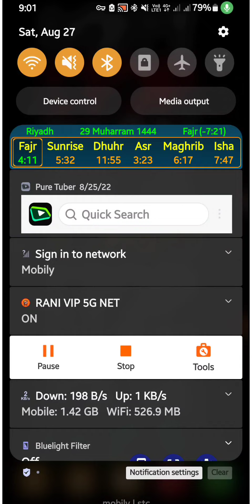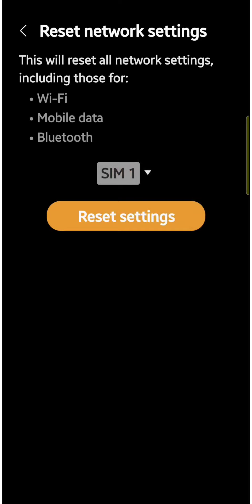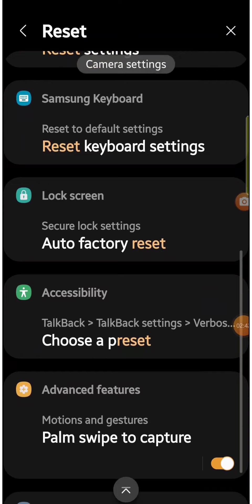how to fix overheating phone samsung A71।এই সেটিংটি করলে মোবাইল কখনো গরম হবে না স্লো হবে না।SM EMON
My page

STC__ZAIN__MOBILY___ALL AREA

Contact admin for PIN and reseller at low price is wholesale. Dollars & VPN.

কম মূল্যে পিন ও রেসালারের জন্য   এডমিনের সাথে  যোগাযোগ করুন wholesale  করা হয়। ডলার &ভিপিএন.

how to fix overheating phone samsung A71

how to fix overheating phone